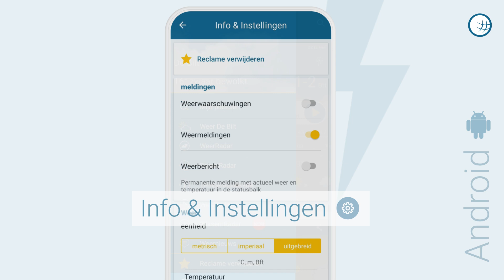Weer & Radar weerwaarschuwingen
Zo activeer je de Weer & Radar weerwaarschuwingen in de app. Voor Android en iOS.